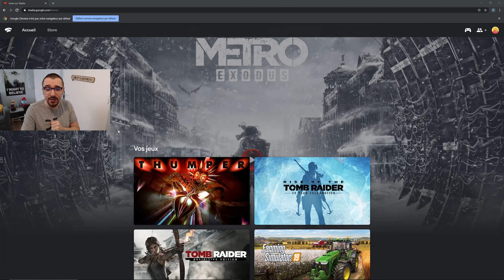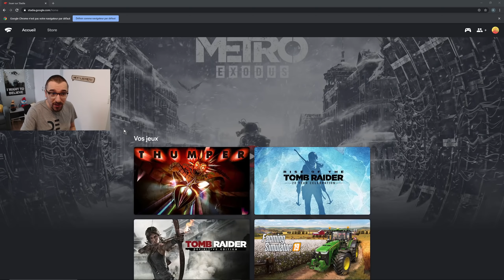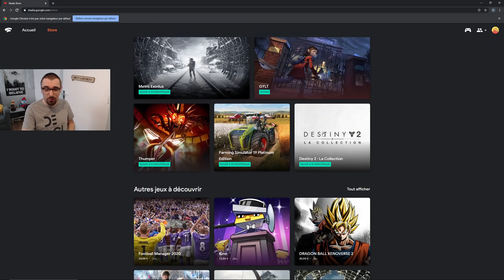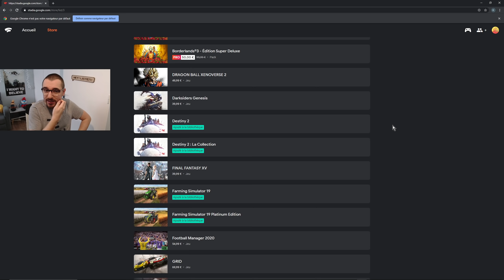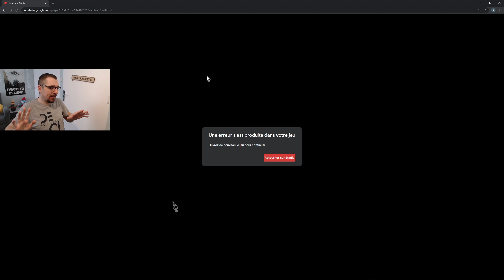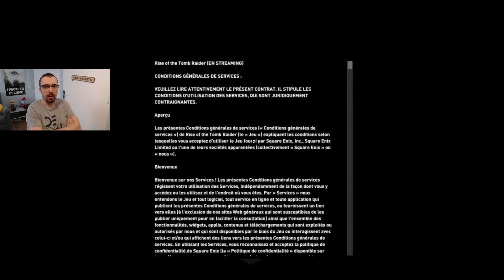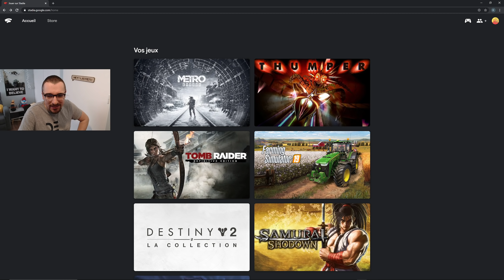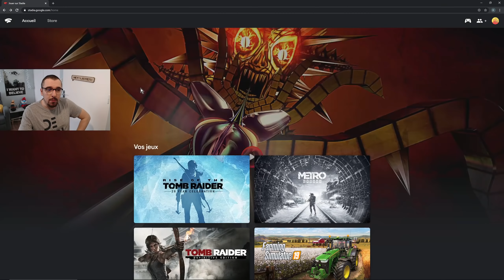GOOGLE STADIA 3 MOIS APRÈS : Quel résultat ? Quel avenir ?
3 mois se sont écoulés depuis le lancement de Stadia. Où en est-on aujourd'hui ? face à Geforce Now ou Xcloud, Google arrivera-t-il à s'imposer ?
✴️ MON CODE CRÉATEUR EPIC GAMES STORE : BITBIT300
✴️ MA WISHLIST AMAZON